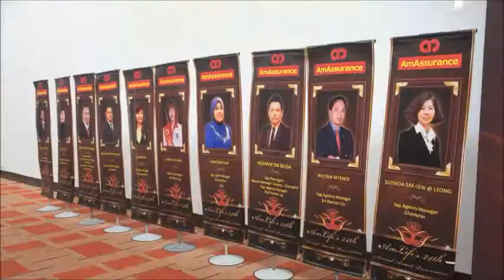HBL SUTHIDA SAE LEONG AAP AMLIFE INSURANCE